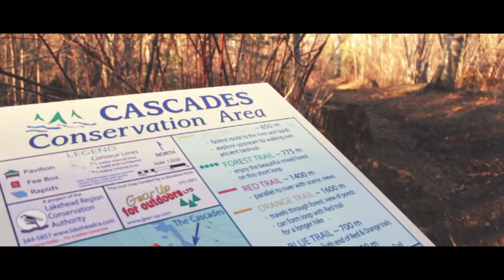Cascades Conservation Area - Thunder Bay, ON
My friend Cole Jewett and I sending it to The Cascades in Thunder Bay.

Canon 7D